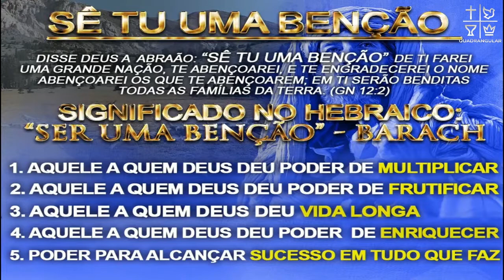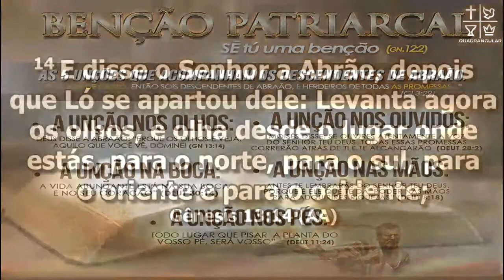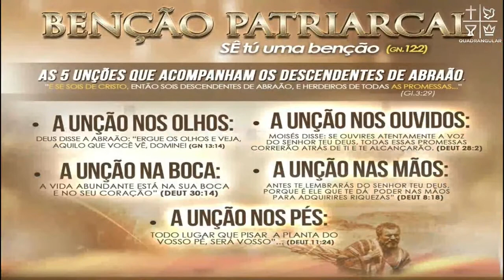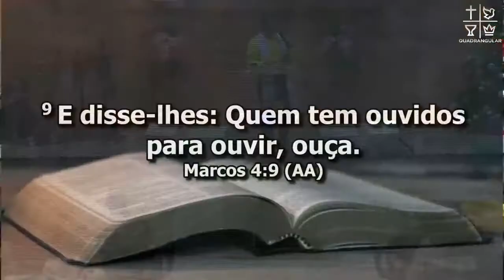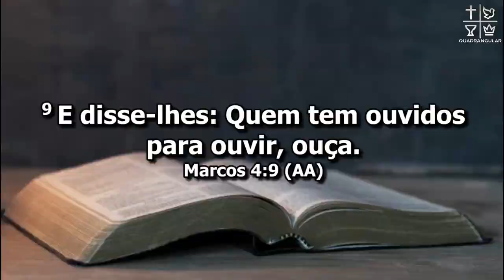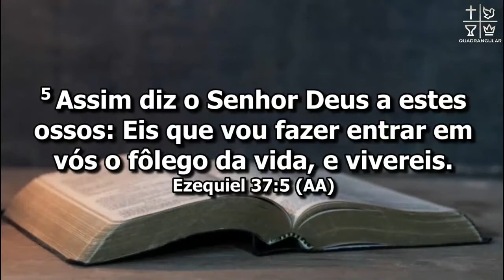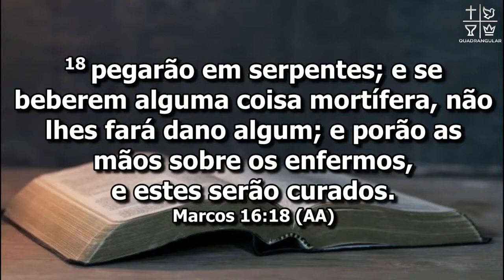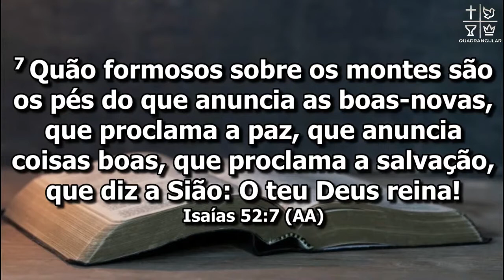Pr. Flamarion Rolando // A Benção de Abraão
BANCO DO BRASIL (NOVA CONTA)